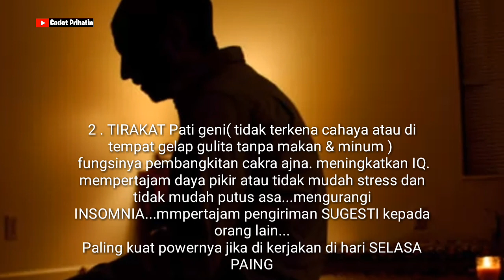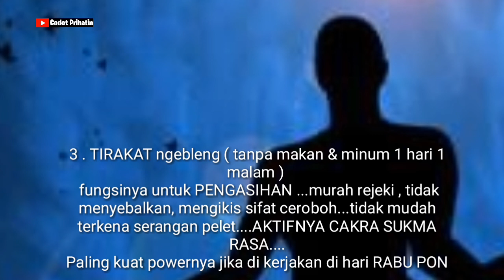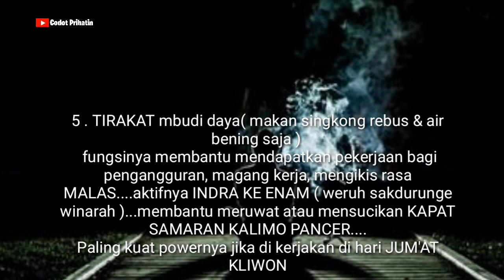Fungsi Tirakat Dan Cara Mengerjakanya